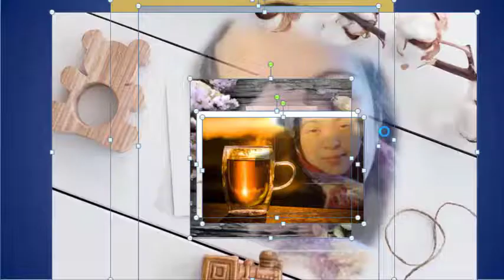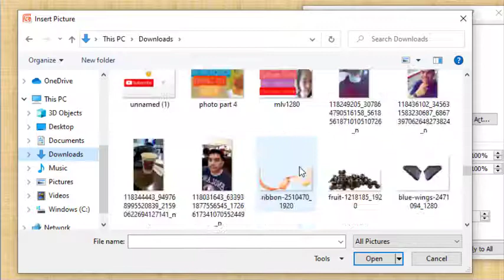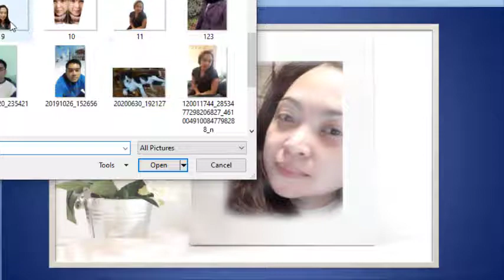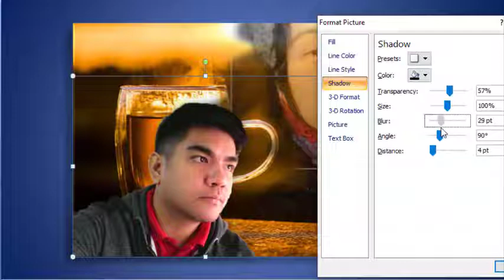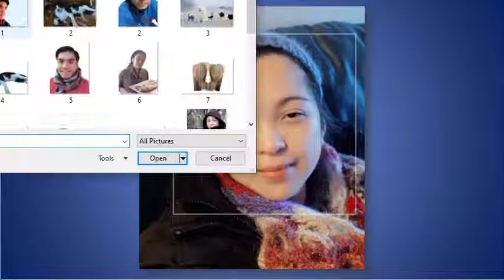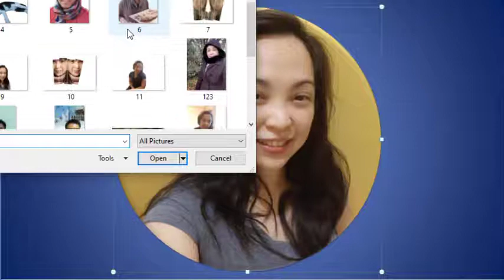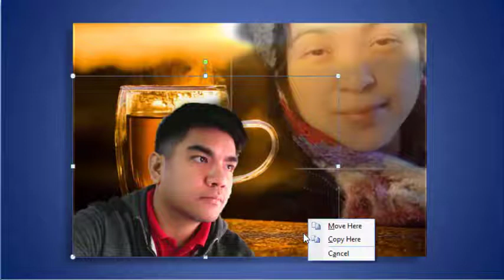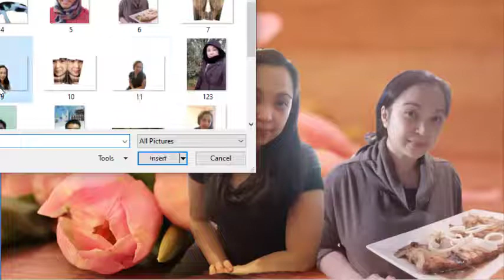how to make photoediting with effects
creative common